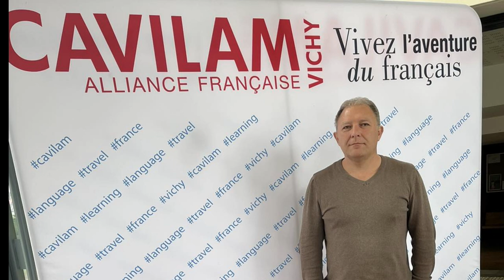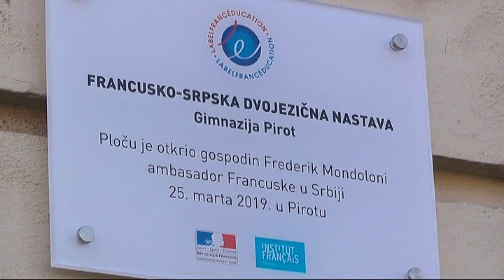GIMNAZIJALCI USAVRŠAVAJU FRANCUSKI JEZIK NA IZVORNOM GOVORNOM PODRUČJU